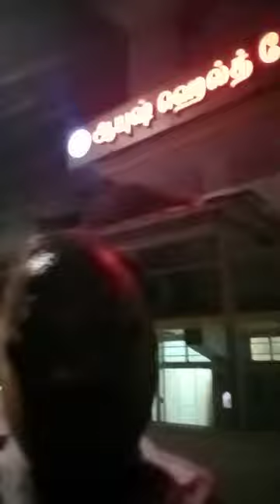Coimbatore kmch doctor Ashwath separate hospital Aaush clinic worst behavior